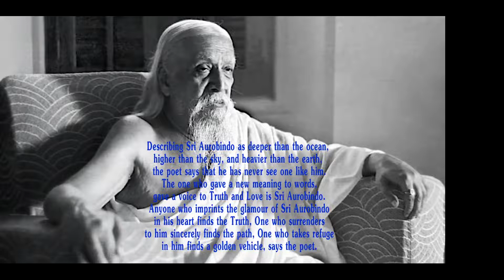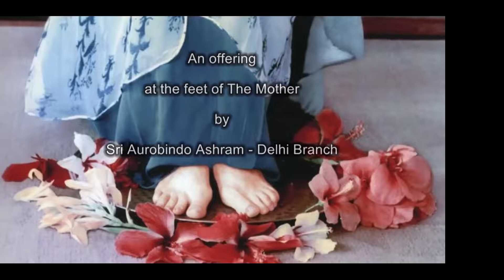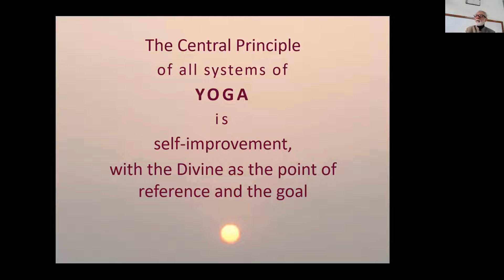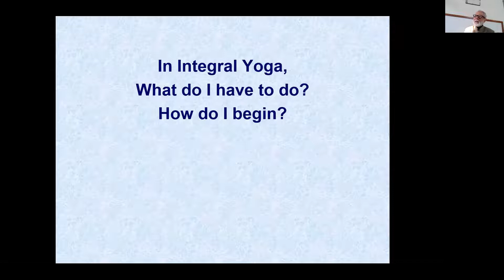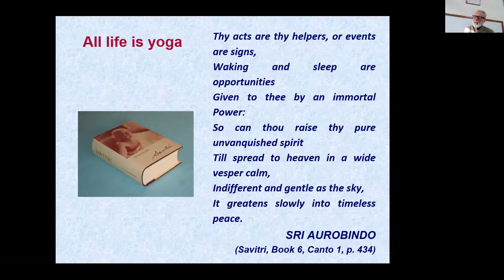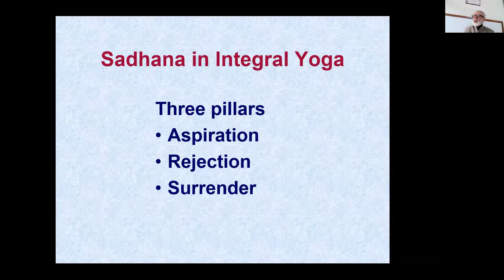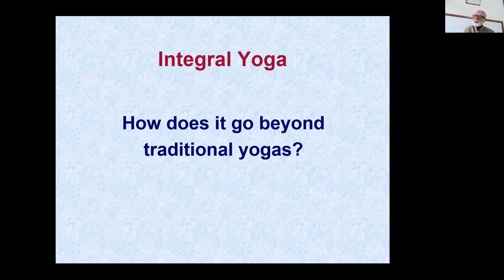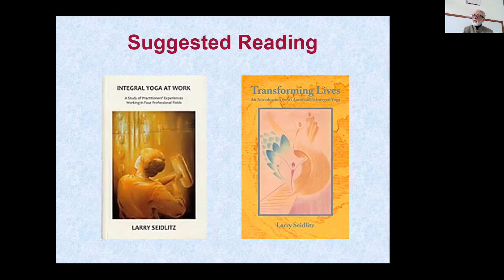Schools of Yoga: Integral Yoga | The All-in-One Yoga| Dr. Ramesh Bijlani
Integral yoga is a powerful synthesis of the major traditional schools of yoga worked out by Sri Aurobindo during the period 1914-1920 in a series of articles published in the ‘Arya’. In this session, besides giving a glimpse of integral yoga, also goes into what a true synthesis is, and why it is necessary. Further, it also dwells on the unique feature that sets integral yoga apart from all other schools of yoga.
The session was originally part of an online Course on Teaching Yoga.